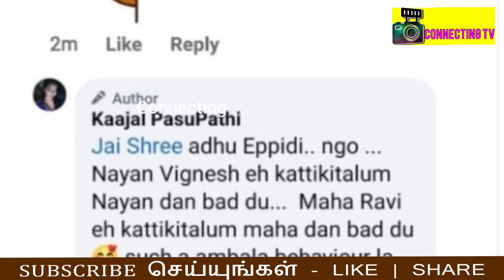ரவீந்தர் -க்கு அதிர்ச்சி தந்த மகாலக்ஷ்மி முதல் கணவர் ! vj mahalakshmi ravinder marriage ! ravindar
ரவீந்தர் -க்கு அதிர்ச்சி கொடுத்த மகாலக்ஷ்மி கணவர் ! vj mahalakshmi producer ravinder marriage ! ravindar! Ravindar !  Live ! Ravindar wedding ! Ravindar and Vj mahalakshmi   marriage ! Ravindar and Vj mahalakshmi   latest ! Ravindar Vj mahalakshmi  marriage in OTT ! Ravindar Marriage Full Video  | Ravindar Weds Vj mahalakshmi   | Ravindar Marriage Dress Cost  | Ravindar Marriage Saree Cost  | Ravindar Marriage Gold Jewellery | Ravindar Marriage Gold Neckless  | Ravindar Marriage total cost | Ravindar Weds Vj mahalakshmi     | Ravindar Wedding Emotional ! Ravindar marriage album ! Ravindar thaali moment ! Ravindar Vj mahalakshmi    marriage

vj mahalakshmi  first husband reply about producer ravindar and vj mahalakshmi second marraige marriage

vj mahalakshmi  first husband post about his wife vj mahalakshmi second marriage with producer ravindar